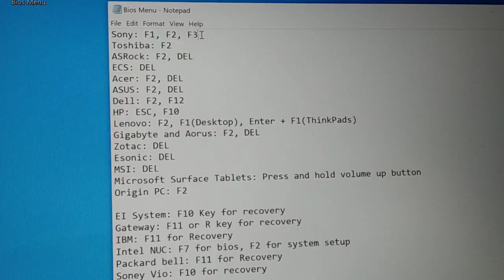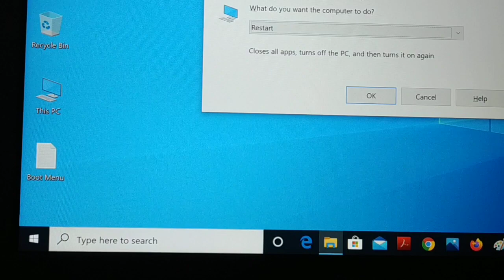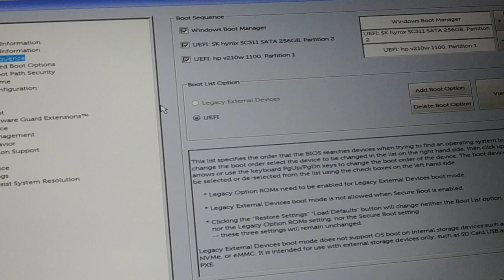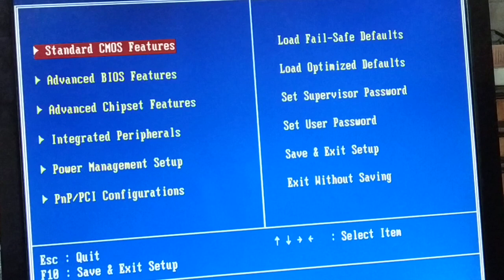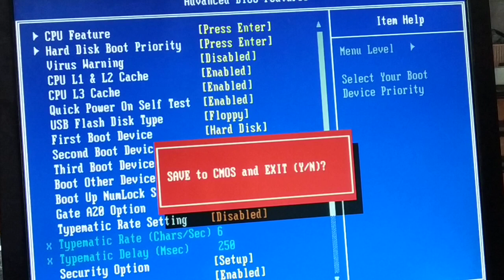how to enter BIOS Setting/Menu any PC, laptop, desktop any OS, any Brand [Easy Ways]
Following this tutorial you can enter bios Setting/ menu of any laptop or desktop, if any brand not found in tutorial; you can try most common key DEL key and F2 key or any function key; some time if function key do not work for some device then tap Fn key in keyboard and press function key.